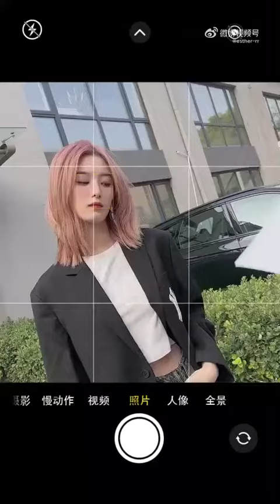Từ Nghệ Dương TIK TOK ll Tóc ngắn dạo phố